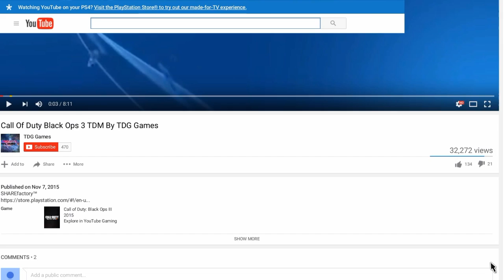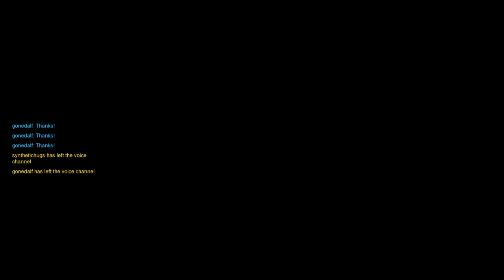Thank you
SHAREfactory™